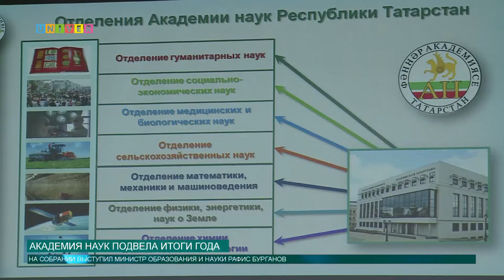Академия наук подвела итоги года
Академия наук Республики Татарстан подводит итоги года. Чего добились академики в прошлом, и какие они  ставят перед собой цели на новый 2018 год, расскажет Олег Кашин.